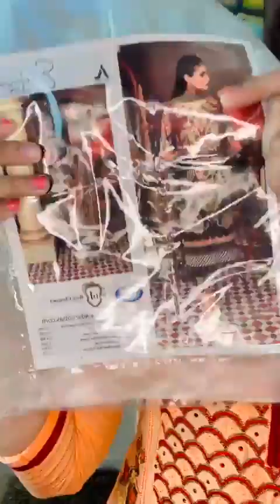Fashionable Dress!! Most Trendy Collection in Bangladesh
Fashionable Dress!! Most Trendy Collection in Bangladesh . Buy our Trendy Collection before stock out.

Exclusive dress collection in Bangladesh. We offering completely hassle-free shopping experience through secure and trusted gateways. Now shopping is easier, faster and always joyous. We help you make the right choice here.